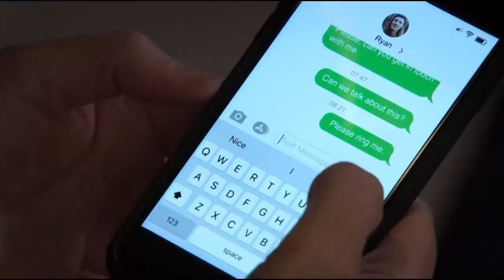Charity and Vanessa - Wednesday 26th January 2022